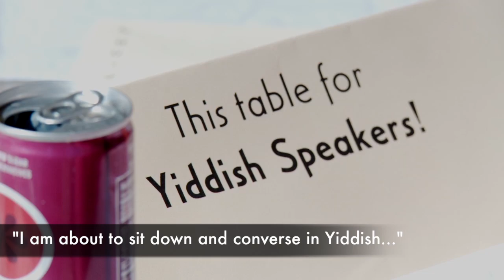KlezCalifornia Yiddish Culture Festival 2014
KlezCalifornia produces a Yiddish Culture Festival with klezmer music concerts, dance parties, and participatory workshops in literature, language, history, and music about once a year in the San Francisco Bay Area, such as this event at the Oshman Family JCC in Palo Alto in November 2014.